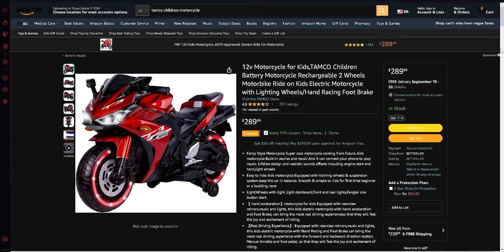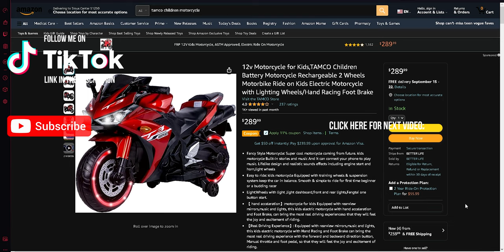Mini Electric Motorcycle - TAMCO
Link for Mini bike

12v Motorcycle for Kids,TAMCO Children Battery Motorcycle Rechargeable 2 Wheels Motorbike Ride on Kids Electric Motorcycle with Lighting Wheels/Hand Racing Foot Brake